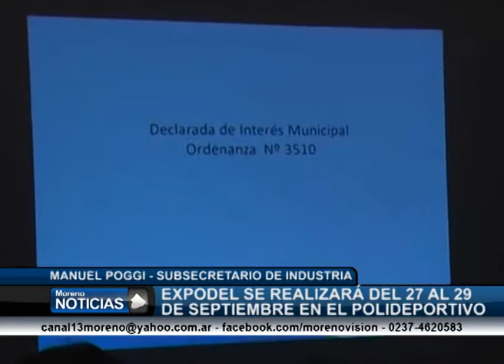Se realizará Expodel del 27 al 29 de septiembre Manuel Poggi 1